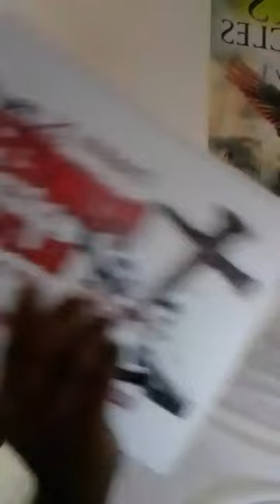Prophet Peter Spencer || Who Is This King Jesus? || 09 April 2023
(Where you can also buy our books)

First Caribbean Bank:
Peter Spencer
Branch #09726
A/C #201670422